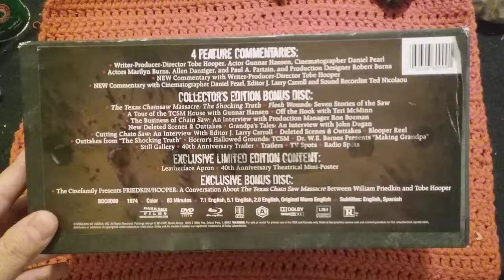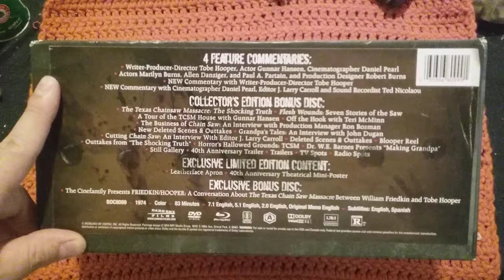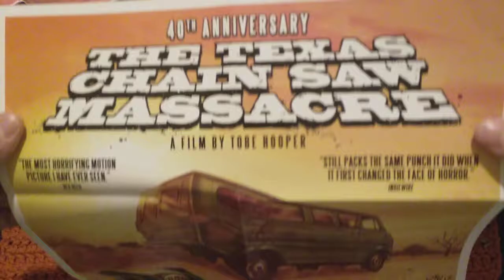Texas chainsaw massacre box set truck edition (October is here)